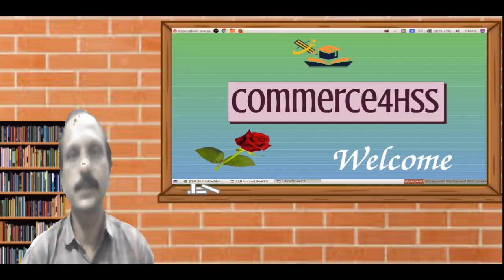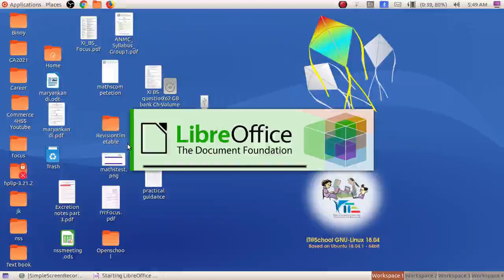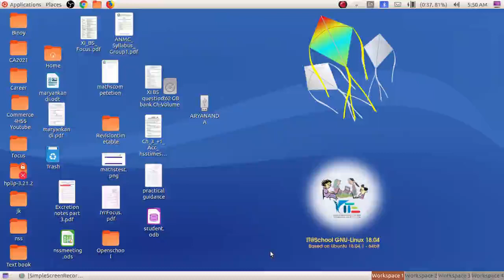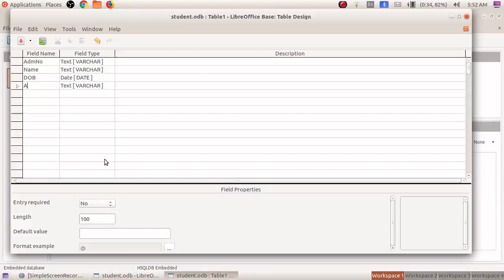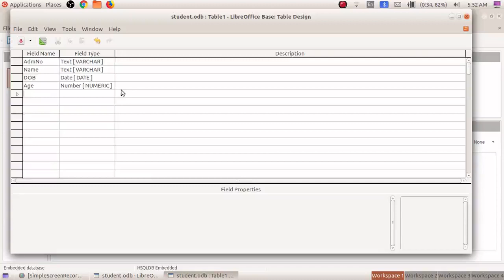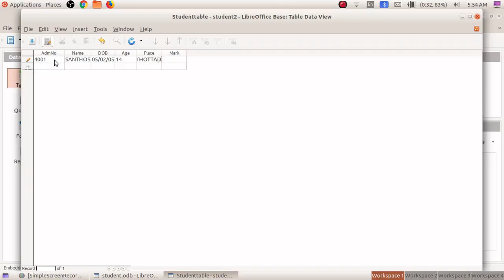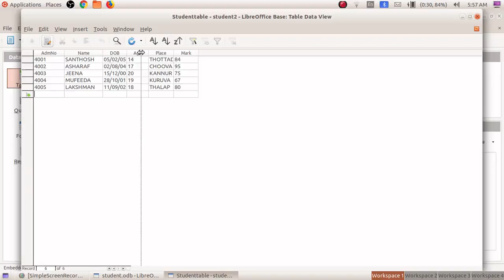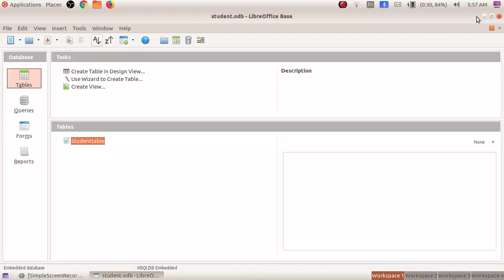IIComp Acc Practical | Chapter 6 | DBMS | Preparation of Table in Design view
Class by Dr.Rajesh Babu.K.R